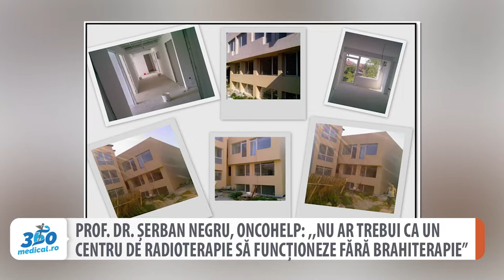Șerban Negru,Oncohelp: ,,Nu ar trebui ca un centru de radioterapie să funcționeze fără brahiterapie”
Asociația Oncohelp a reușit să construiască în perioada 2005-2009 cu ajutorul comunității un spital pentru bolnavii de cancer Centrul de Oncologie OncoHelp. Acest centru reprezintă o alternativă la sistemul medical de stat prin complexitatea serviciilor sale medicale. Datorită incidenței crescute a cancerului și a numărului mare de solicitări, spitalul Oncohelp a fost nevoit în 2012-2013 să se extindă, iar acum o face din nou, fiind un model pentru diverse spitale oncologice private care au apărut ulterior în România. Referindu-se la faptul că în țara noastră sunt prea puține centre care fac brahiterapie prof. univ. dr. Șerban Negru, președintele Centrului de Oncologie OncoHelp Timișoara a declarat pentru 360medical.ro că ,,brahiterapia este categoric subfinanțată în momentul de față.”